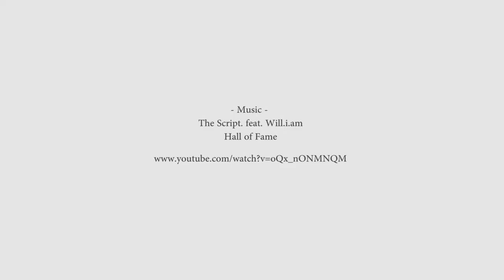FRANCOIS INTERVIEW VIDEO HD (Future Made Simple)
Sabiha of "Future Made Simple" interviews Francois Joubert, a serial intrepreneur, in preparation for the upcoming motivational event that will be held in Hoerskool Waterkloof PTA